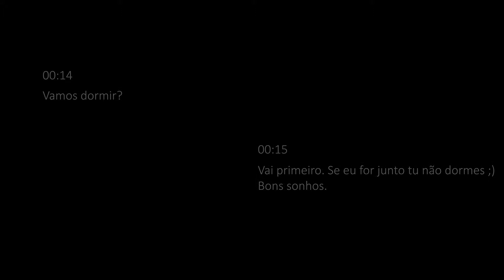Lançamento do Livro | Vão dizer que foi por amor